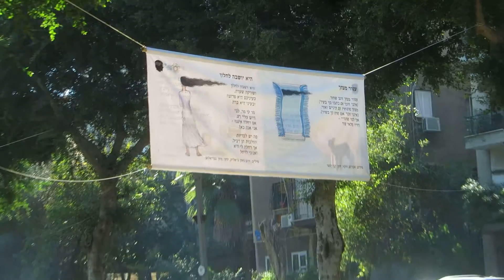'היא יושבה בחלון' - כרזות של שירי אריק איינשטיין ז"ל בשדרות רוטשילד, תל אביב